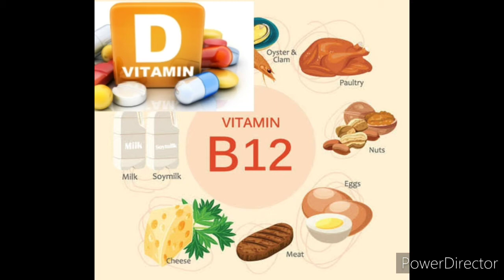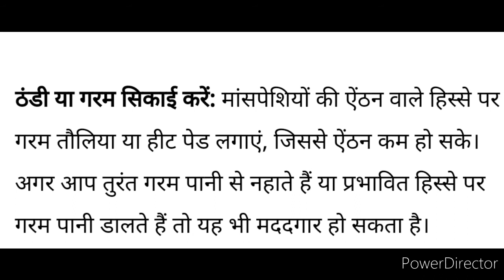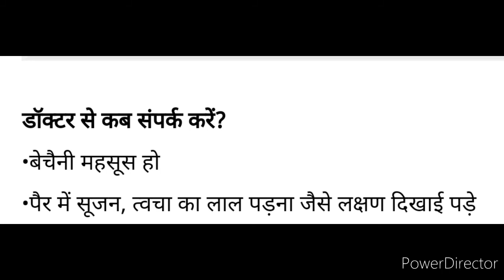शरीर मे जकड़न || कंप्यूटर पर काम करने के बाद उठो तो अकड़न होती है जाने इस दिक्कत को दूर करने के उपाय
पानी की कमी के कारण या मांसपेशियों पर ज्यादा दबाव पड़ने से ऐंठन की समस्या आ सकती है। ऐसे में एक्सर्साइज जरूरी है। अगर आपको एक या एक से ज्यादा मांसपेशियों में अचानक अनचाही जकड़न महसूस हो तो इसे मांसपेशियों में ऐंठन भी कहते हैं।

क्या आप भी नसों में होने वाले दर्द से परेशान हैं? जानें इसके कारण, लक्षण और उपचार, Nerve Pain ||

7 दिन रोजाना कच्चा पपीता खाने के फायदे जानकर हैरान हो जायेंगे आप , Benefits of Raw Papaya ||

अगर कान का छेद बड़ा हो गया, तो इस सरल उपाय से आसानी से करे छोटा, kaan ke ched chota karne ke upay,

रक्त दान के बाद क्या खाना चाहिए क्या नही खाना चाहिए | ब्लड डोनेट करने के बाद क्या खाना चाहिए

गला बैठना | गला बैठने का इलाज | आवाज या गला बैठने के आयुर्वेदिक उपचार | Home Remedy for Hoarseness

कैल्शियम की कमी ना हो,इसके लिए इन्हे करें डाइट मे शामिल| Prevent Calcium Deficiency -change ur diet.

तुलसी के फायदे | वरदान है तुलसी | तुलसी के फायदे और नुकसान | Health Benefits of Tulsi In Hindi

घुटने की चोट की अनदेखी दे सकती है गंभीर परेशानी |घुटने की चोट | घुटने की चोट का इलाज

जानें तुरंत हिचकी रोकने के उपाय`, हिचकी आने के कारण और घरेलू उपाय ,: Hichki ka ilaj

चैत्र नवरात्रा 2019 घटस्थापना व अखंड जोत जलाने की सही विधि और शुभ मुहूर्त ,chaitra navratri 2019 |